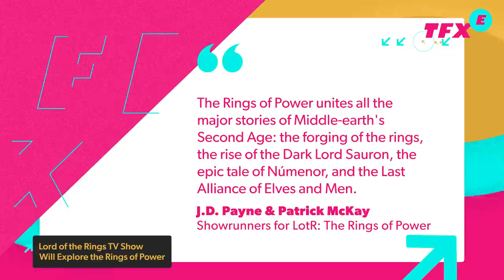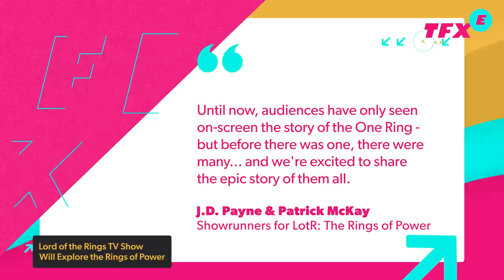Amazon's Lord of the Rings TV Show Finally Has a Title - IGN The Fix: Entertainment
The title for Amazon Prime Video's Lord of the Rings show has finally been revealed, and it's The Lord of the Rings: The Rings of Power. Showrunners J.D. Payne & Patrick McKay explained the meaning of the title in a statement, saying, quote, "The Rings of Power unites all the major stories of Middle-earth's Second Age: the forging of the rings, the rise of the Dark Lord Sauron, the epic tale of Númenor, and the Last Alliance of Elves and Men." Also adding, "Until now, audiences have only seen on-screen the story of the One Ring - but before there was one, there were many... and we're excited to share the epic story of them all. LOTR The Rings of Power takes place in The Second Age, thousands of years before the events seen in the movies, but you won't have to wait quite that long. LordoftheRings The Rings of Power will premiere on September 2, 2022. In other entertainment news, The beloved animated series King of the Hill is set to return to the small screen 25 years after its debut. original series creators Greg Daniels and Mike Judge are bringing the show back, and they're doing it with a new animation company they created called Bandera Entertainment. original series creators Greg Daniels and Mike Judge are bringing the show back, and they're doing it with a new animation company they created called Bandera Entertainment. If there's anything you wanted to tell the members of DC's Justice League, now's the time, because the upcoming Justice League #75 will tell a story called "Death of the Justice League." Entertainment Weekly broke the news with an interview with series writer Joshua Williamson, who revealed that the story starts with the League going off into space to battle the Dark Army, but only one member returns alive.